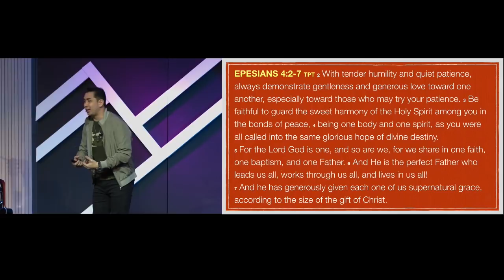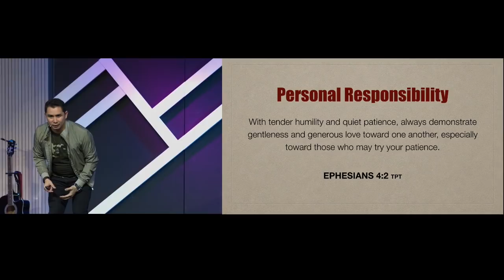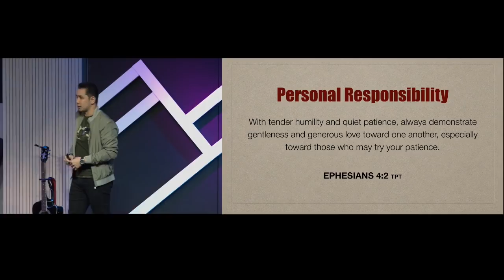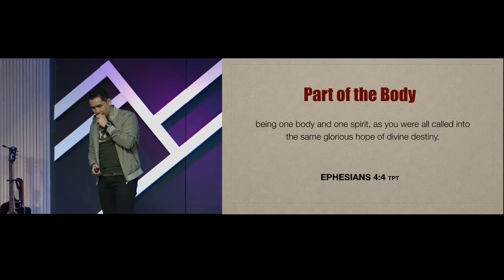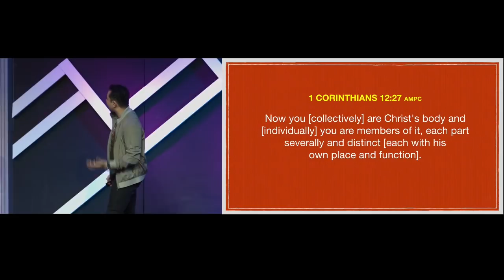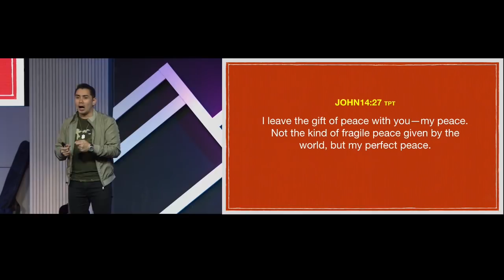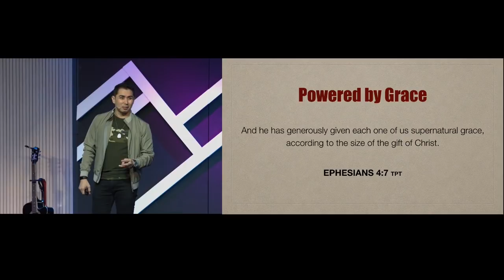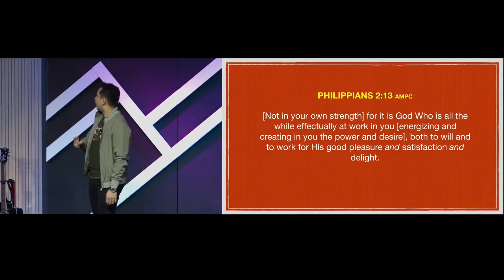Church (Taglish) - Alvin Dela Peña